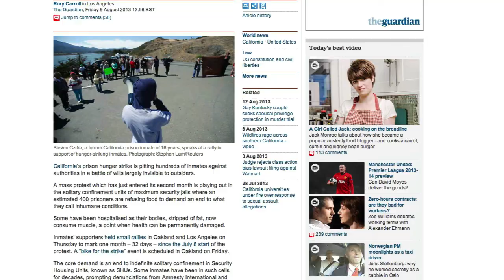Solidarity with the California Prison Hunger Strikers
In the US where an overwhelming number of people are put in prison over victimless crimes in an injustice system tilted dangerously in favor of the government, we need to have solidarity with prisoners because most of them these days are not violent ex-con types. A lot are unjustly incarcerated.